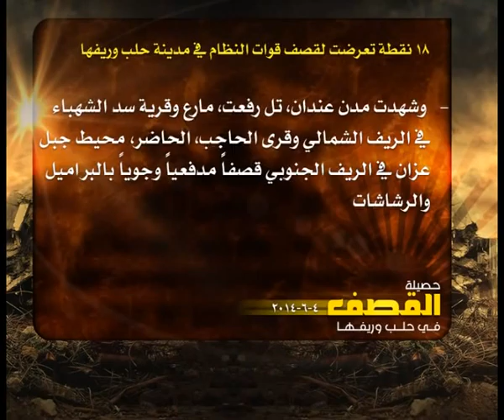حصيلة القصف في حلب 4 6 2014